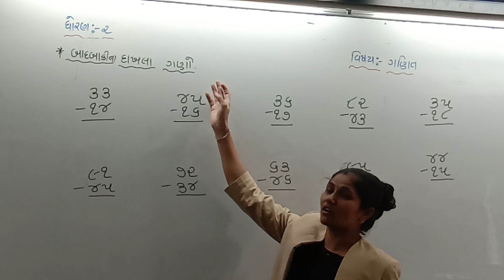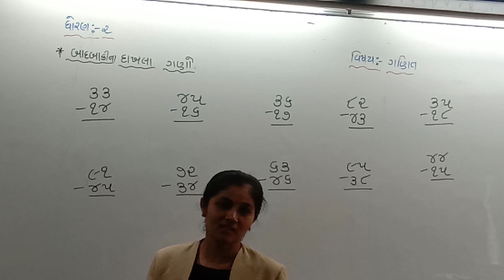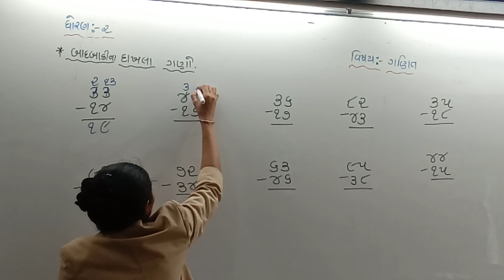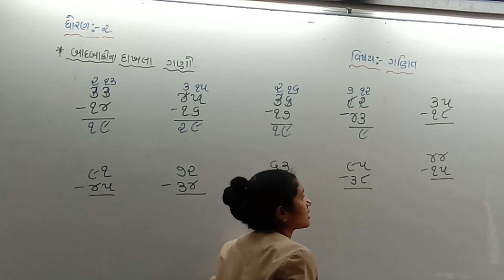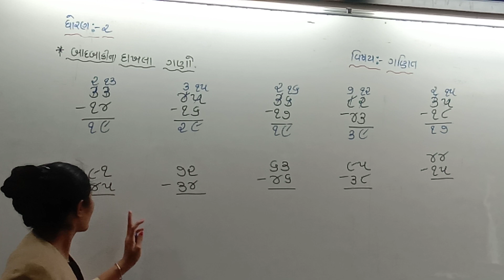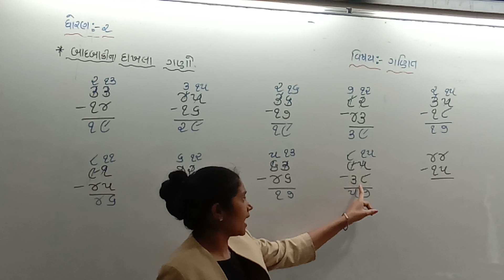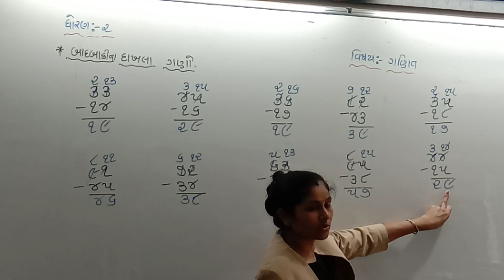STD-2 || MATHS || 5-5-21